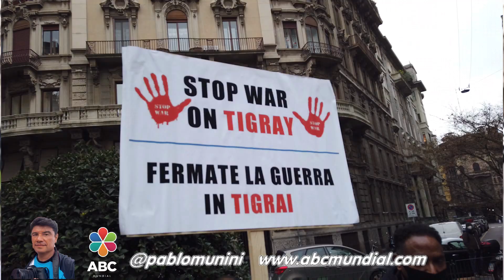Milano, nuova manifestazione per fermare la guerra nel Tigray